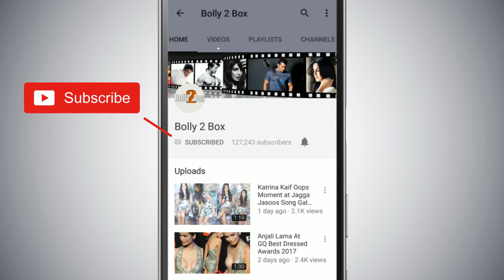Deepika Padukone's Lungi Dance To Be Copied By Vin Diesel In xxx 4